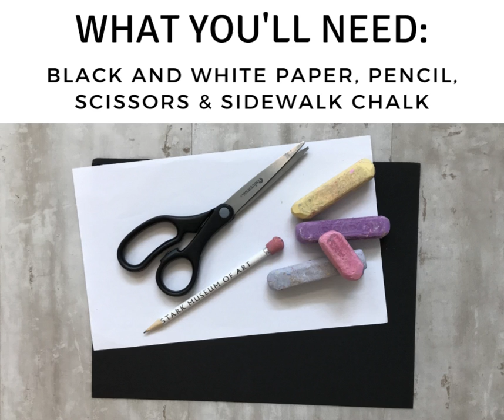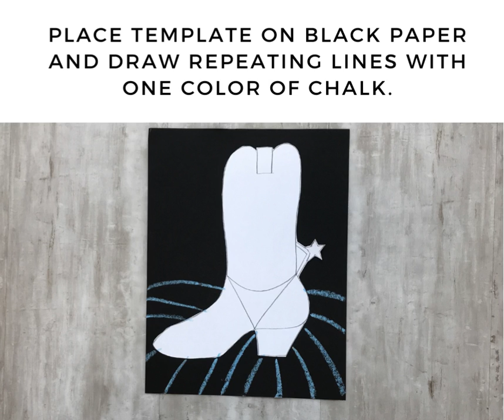Make Art Monday: Juneteenth Cowboy Boot Silhouette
Juneteenth is a US federal holiday that remembers the emancipation of enslaved African-Americans. It also celebrates African-American culture. Our MakeArtMonday project is inspired by the photographs by Don Russell featuring members of the Cowboys of Color Rodeo. Several photographs are currently on view in the Stark Museum, including the special exhibition, Enlarging the View: Contemporary Photography and Connections. To see more photographs by Don Russell,